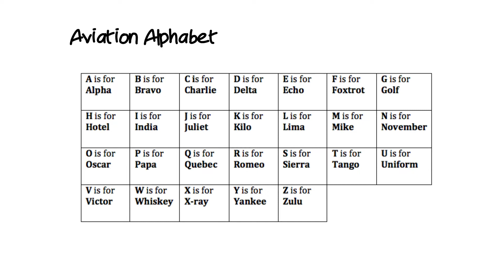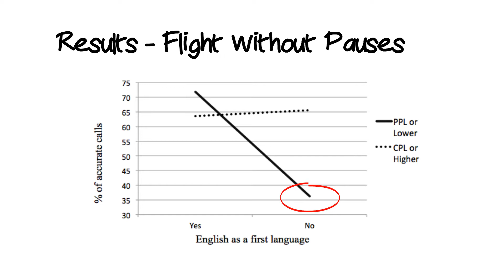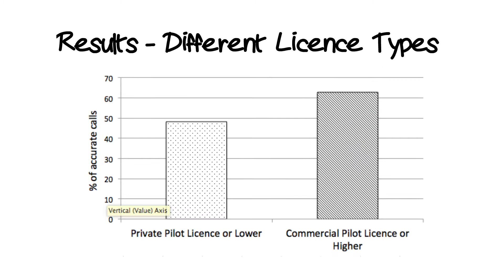Miscommunication in General Aviation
This video provides a summary of research examining communication errors with radio transmissions in general aviation. The research was conducted by Brett Molesworth and Dominique Estival. Brett Molesworth is from the University of New South Wales Australia and Dominique Estival is from Western Sydney University.